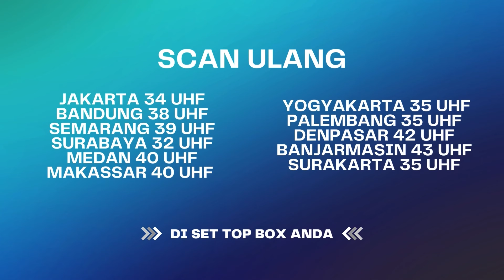"AKu Ga Bisa Mencintaimu Seperti Dulu!" | BestCut Bawang Putih Berkulit Merah ANTV | Eps 27 (1/2)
Andri terlihat membawa foto USG dan dia mengatakan jika malam ini harus mengungkap kejahatan Eliza. Di dalam mobil Eliza ternyata melihat Andri dan panik, dia langsung menjalankan mobil dan mau menabrak Andri. Beruntungnya Andri sempat menghindar.

Kemudian Diana memberitahu kalau produk usulan Anna di sambut baik oleh Klien, Anna pun senang sekali. Ternyata Eliza mendengar hal itu, dia merasa iri karna Anna baru dua hari kerja sudah mendapat banyak pujian. Saat Diana suruh Anna siap-siap Shooting, tiba-tiba dapat telpon kalau sutradara nya tidak bisa datang. Diana pun bingung, lalu Anna mengusulkan pacarnya yang bernama Andri juga seorang sutradara. Diana langsung menyuruh Anna menghubungi nya.

Kini beragam tayangan kesayangan anda di ANTV bisa disaksikan kapan saja dalam genggaman tangan. ANTV ANTVofficial ANTVKlik ANTVLovers bawang putih berkulit merah,bawang putih berkulit merah episode,antv bawang putih berkulit merah hari ini,